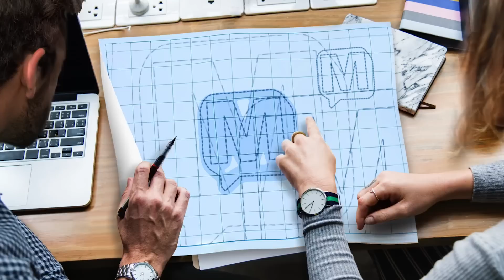Mark Zona Talks About EVERYTHING on MERCER-120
Mark Zona is the the colourful off-the-wall host of Zona’s Awesome Fishing Show, Bassmaster TV and BassLIVE. This week he once again returns to the podcast but this time Z agrees to talk about everything going on recently in the crazy world of competitive bass fishing and so, so much more.

For more Facts of Fishing visit @ or listen on:

Apple iTunes
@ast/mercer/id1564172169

Amazon Music/Audible
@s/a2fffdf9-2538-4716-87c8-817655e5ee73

Alexa/TuneIn
@s/Media--Entertainment-Podcasts/MERCER-p1422424/

Boomplay
@s/48822

iHeartRadio
@/269-mercer-81027990/

Pandora
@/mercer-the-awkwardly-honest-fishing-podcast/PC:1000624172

PlayerFM
@mercer/mercer-episode-1

Podchaser
@s/mercer-1871018

Podcast Addict
@/3303877